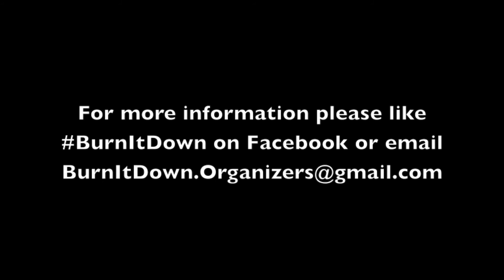BurnItDown 2013 teaser featuring Cedric The Entertainer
Cedric The Entertainer gives a huge shout-out to BurnItDown 2013; A benefit concert dedicated to fighting cancer through music.